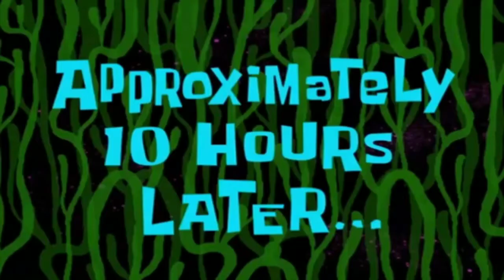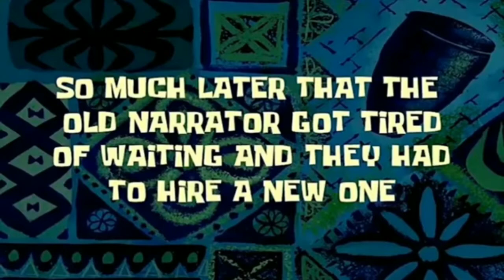Spongebob time card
spongebob time passing cards
2000 years later spongebob time card #2
spongebob time card #1
spongebob time card #15
spongebob time cards 10 minutes later
spongebob time cards 10 hours later
spongebob time cards season 12
1 hour later spongebob time card
2 hours later spongebob time card
spongebob time cards 3 hours later
spongebob time cards 4k
spongebob time card 5 minutes later
spongebob time card 6 1/2 hours later